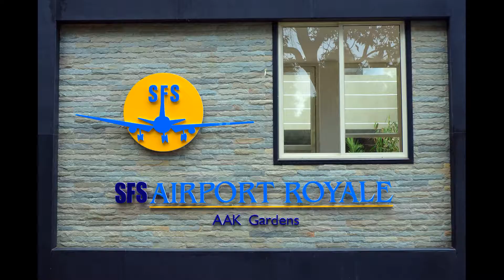Airport Royale Apartments